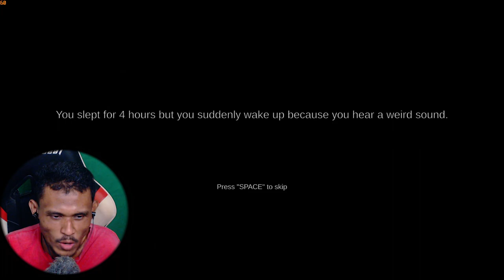GAME SHREK YANG PELIK | A Night at Shrek Hotel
Gameplay horror A Night at Shrek Hotel dalam Bahasa Malaysia